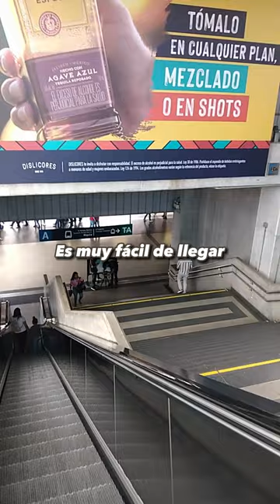Comuna 13 Medellín - Antioquia - Colombia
La Comuna 13 Luego de ser el barrio más peligroso de Medellín hoy en día es la zona más turística de la ciudad por su sorprendente historia de resiliencia y transformación social.